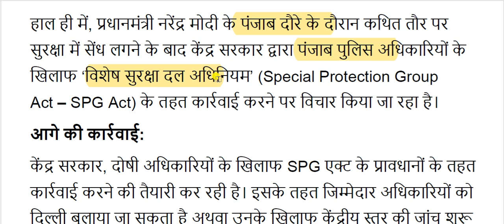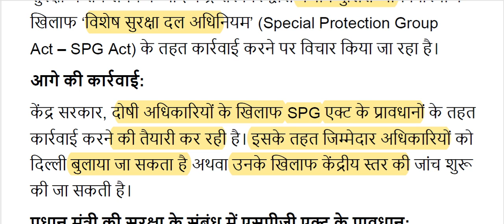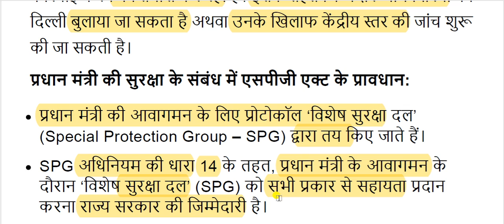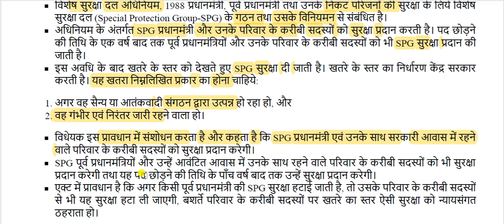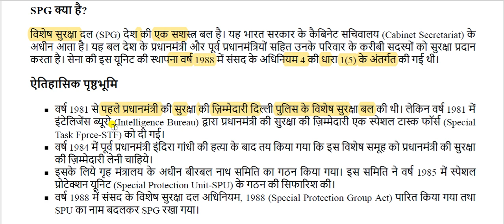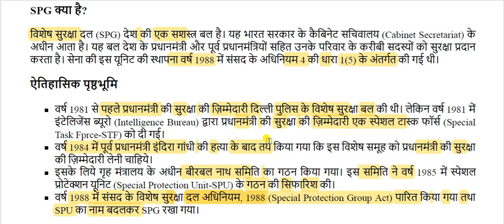Prime Minister's Security || Special Protection Group || विशेष सुरक्षा दल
Special Protection Group for All Competitive Exams like SSC, Railway, IB, Bank, UPSC, BPSC, MPSC, PCS, etc.